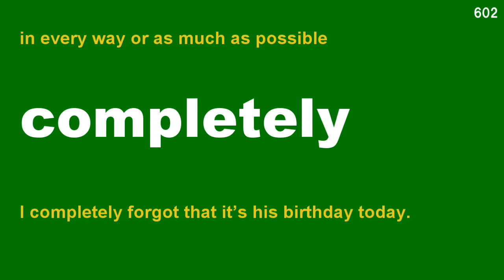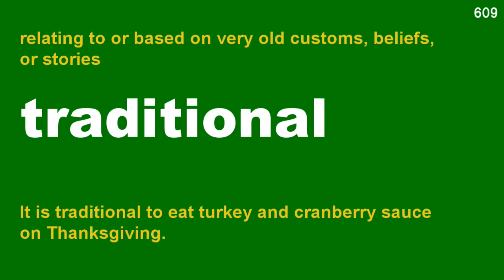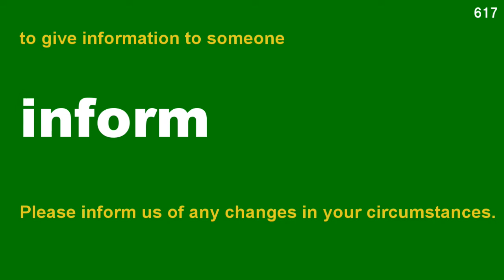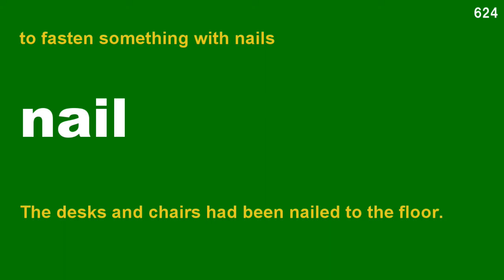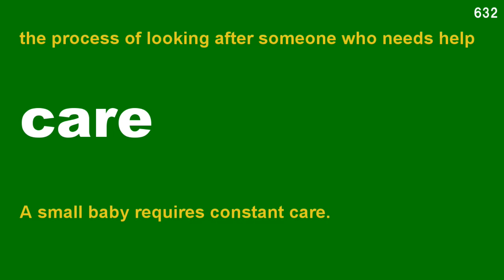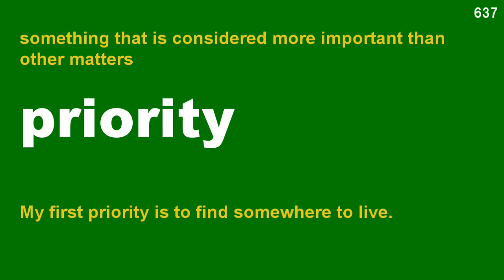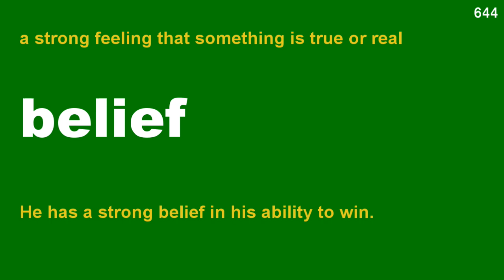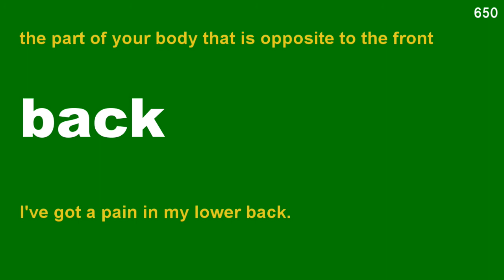1000 English Words - Unit 13 (1st Stage) - with meaning and sentence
[ 1 video = 1 unit = 50 words ]
There are playlists for 1000 words.